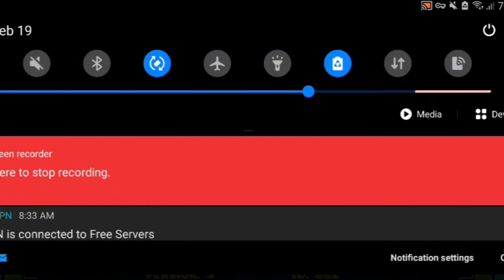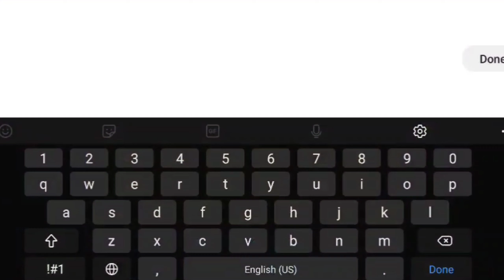[UNPLAYABLE] Amarillo VERIFIED (Top 1 Demon) by TechnoIH (Me) | Xynel GDPS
I CANT BELIEVE I DID THIS LOLLLLL

Verfied on mobile.

I made this level in 1 day as a challenge to myself, and hack verified and released. The level was immediately rated on the Narxill GDPS, and was pending to be #1 on the NarxillGDPS Demonlist. I later confessed that it was in fact hacked, and it was unrated just yesterday.  I wasn't the originally verifier of this. Derpxdzx was the original one, but he "verified" it without proof so he was accused of hacking. I then took up the challenge myself and verified this on mobile in 1868 attempts. I was dangerously near Derpxdzx's attempts, but I don't want anyone to think I hacked this as well. In order to keep it rated, I HAD to have proof.

Amarillo was the Top 1 on the Xynel GDPS up until the level was removed unexpectedly from the servers. It was then displaced by Kocmoc Rebirth, and has not been played or recovered since. This level is UNPLAYABLE.

Stats:

Name: Amarillo
Placement on Narxill Demonlist: NONE
My Placement: top 20
Attempts: 1868
In-Game Rating: unrated insane (Extreme Demon)
Stars: 10